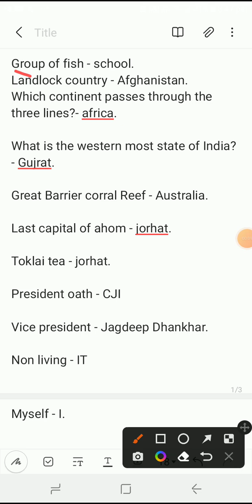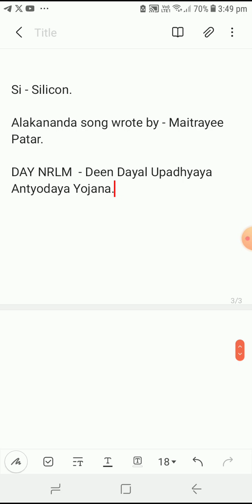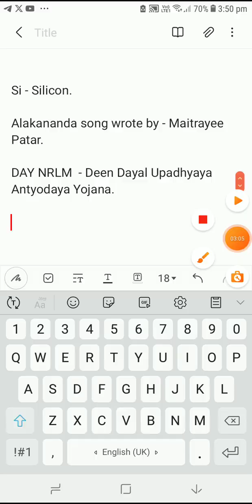Adr grade 3 today questions 15 September 2024